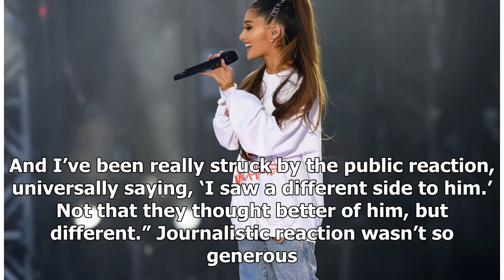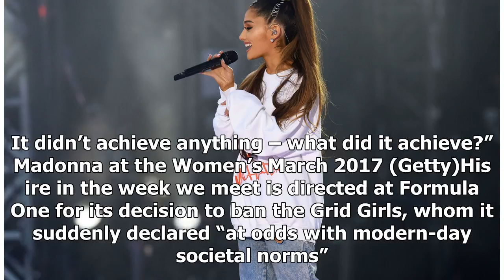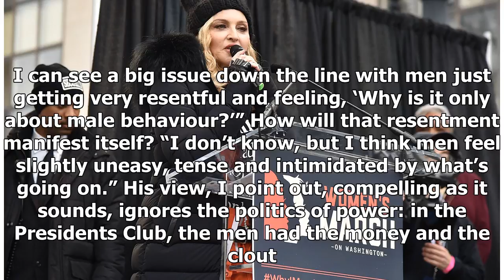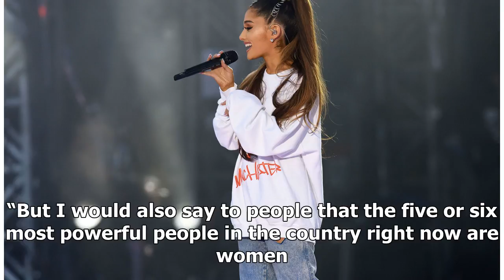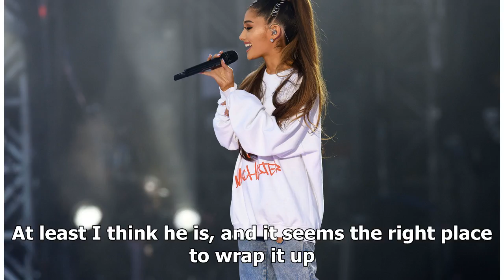Piers Morgan interview: The GMB host on Trump, feminism – and quitting morning TV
Piers Morgan helps himself to a cup of tea, sits down at the kitchen table, and asks me how I am. Fo...